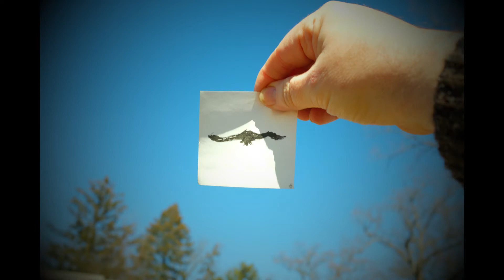RAIJ: I carry the Sun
Revolutionary Army of the Infant Jesus: I carry the Sun. Single out 13/3/20, from the limited edition LP/CD "Nocturnes", to be released by Occultation Recordings in June 2020. Preorder details